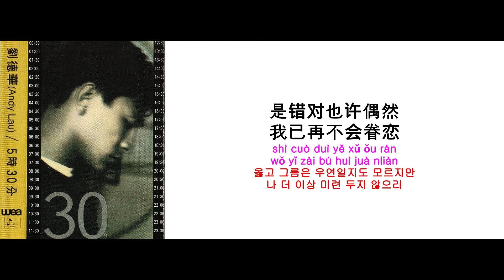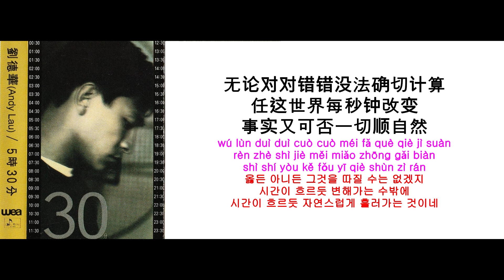[中文歌] [顺其自然_순기자연_시간이 흐르듯] [刘德华_劉德華_유덕화_Andy Lau] [5時30分] [1994年]